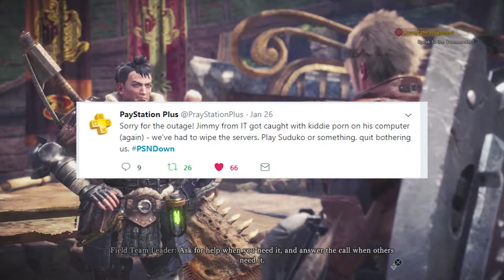WHAT IS THAT?! - Monster Hunter World Playthrough (Part 5)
Welcome to Monster Hunter World! The Elder Dragons are moving to the New World and it's our job to protect that world whilst also finding out why. Grab your Greatswords and suit up your Palicos, we about to go Huntin'!

After a long wait it's finally here and I'm super excited to share the stream here!

If you want to watch live or possibly join in on the hunt, be sure to watch over on Twitch! Make sure you follow too to get notifications when I go live!